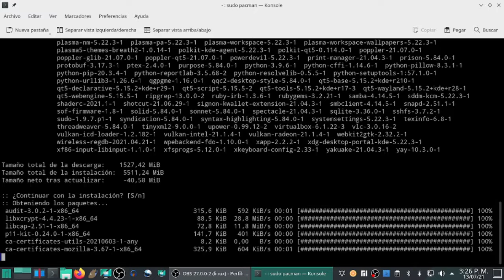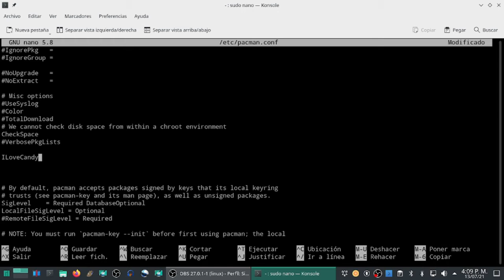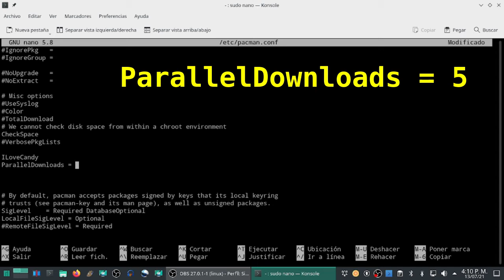Activar Descargas en Paralelo en Pacman 6 [Manjaro Linux] [V203]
Ya está disponible la versión 6.0 del Gestor de Paquetes Pacman lo que permite activar las descargas en Paralelo durante las actualizaciones e instalaciones de paquetes en el Sistema Operativo Manjaro Linux.